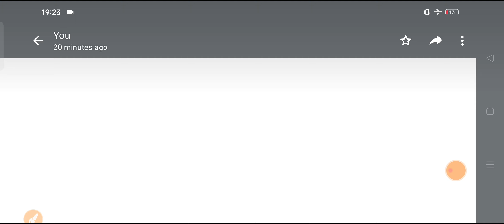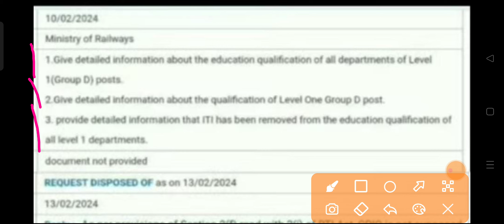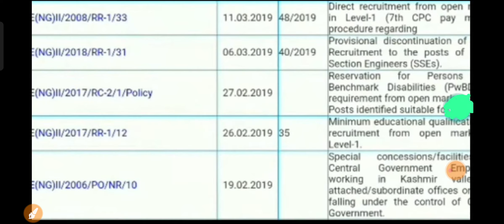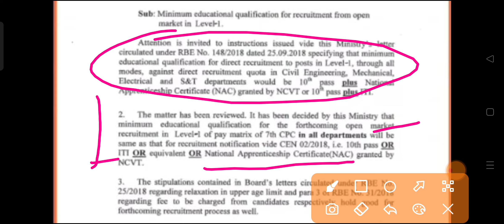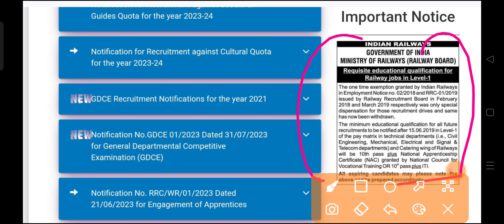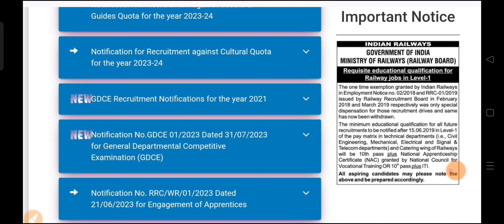रेलवे ग्रुप - D से ITI/Apprentice हटने का RTI का जवाब देख लीजिए क्या दिया है!